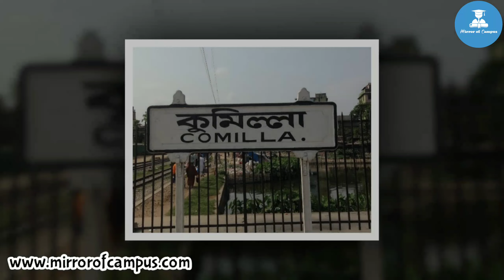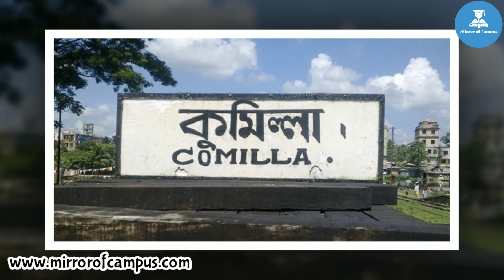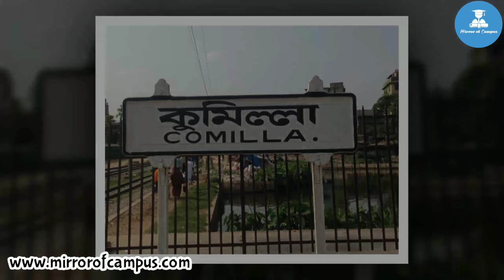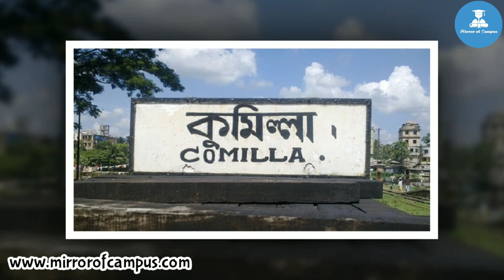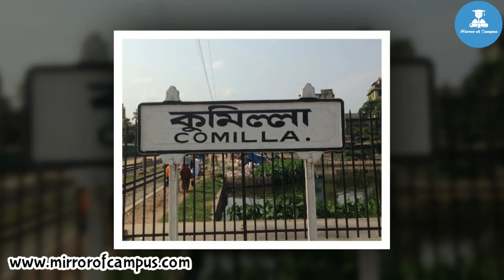কুমিল্লা জেলা। কুমিল্লা জেলা ডকুমেন্টারি Comilla District Documentary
Mirror of Campus is going on a new journey to present every district in our country by documentary video.